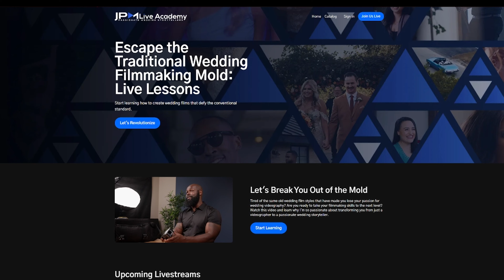JPM LIVE ACADEMY | The Future of Wedding Filmmaking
🎉 Exciting Announcement! 🎉

I am SO EXCITED to announce the launch of the JPM Live Academy! 🚀

As an all-live learning platform, we provide a dynamic environment where you can ask questions, interact with me directly, and receive real-time guidance. I'll be covering a diverse range of topics, from pre-production to post-production and business strategies, ensuring that you gain comprehensive knowledge and practical insights to elevate your wedding films.

One of the key benefits of JPM Live Academy is the opportunity to join a private community of like-minded filmmakers. This community is a space where you can connect, collaborate, and grow together, creating meaningful relationships that will support you on your filmmaking journey.

But that's not all! We're also offering exclusive monthly group mentor sessions and optional 1-1 coaching sessions for select members. These personalized sessions will provide you with tailored guidance to address your unique needs and help you reach your full potential as a wedding filmmaker.